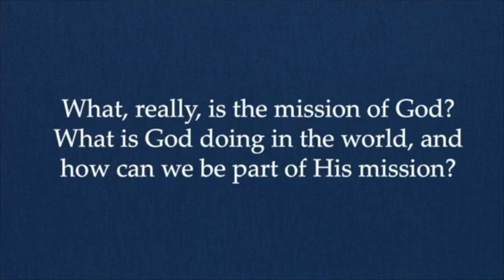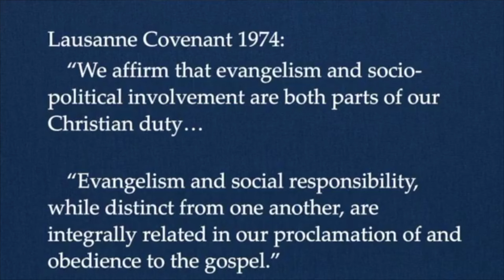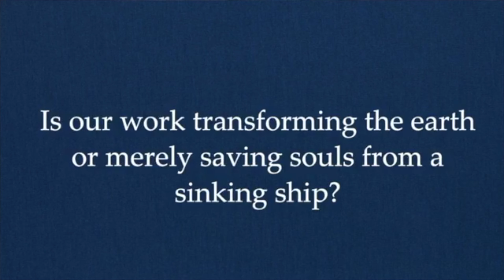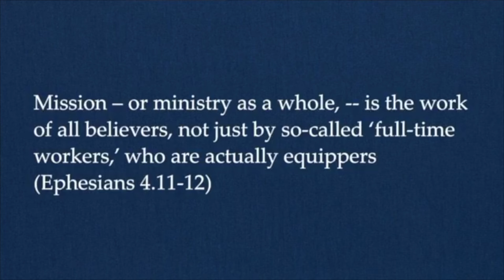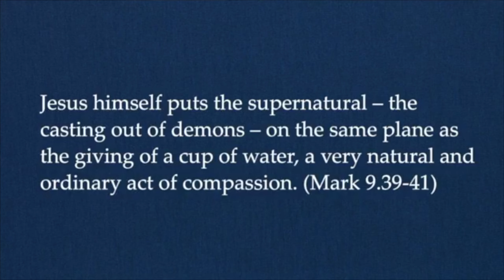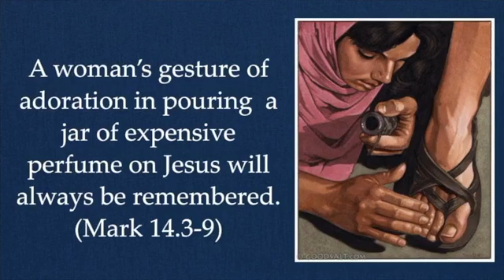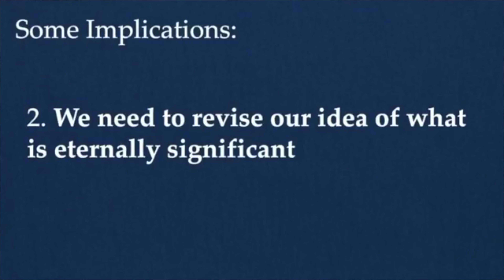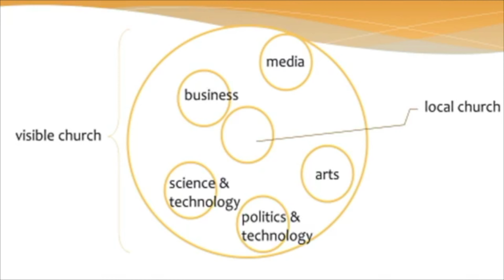ISACC SERMON - Integral Mission Part 1 by Melba Padilla Maggay